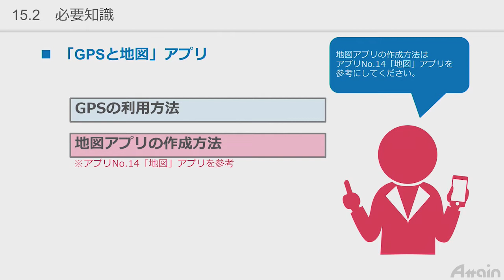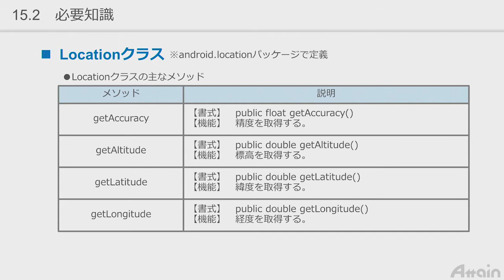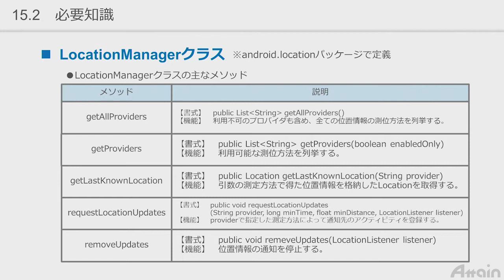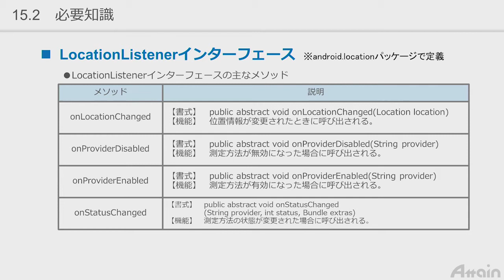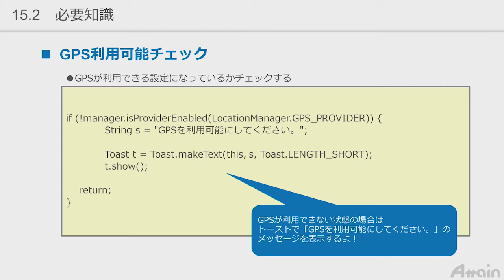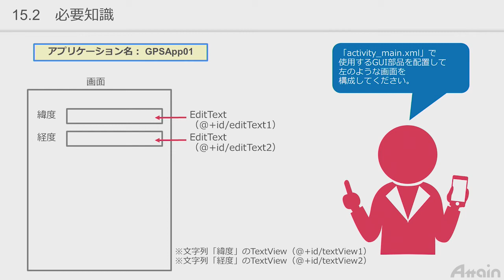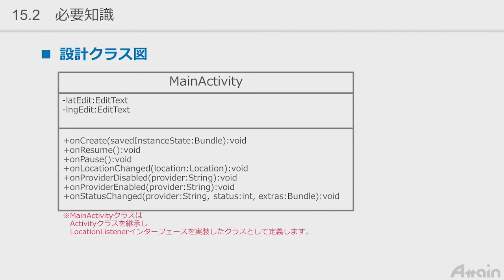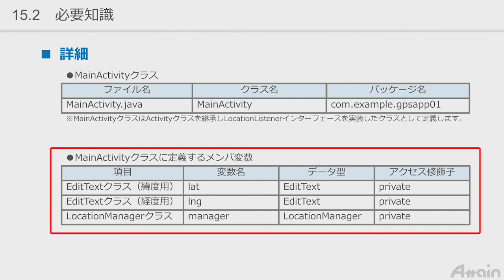Android教材 Androidアプリ作成 15章「GPSと地図アプリ」【動学.tv】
誰でもわかる Androidアプリ作成

Androidアプリの作成方法を学びます。
Androidアプリ開発に必要な知識を身に付けることができます。
Javaに少し触れた人の次の教材としても最適です。

プログラミングと聞くと自分には関係ないと感じる方が多いかもしれませんが、
インターネットやテクノロジーが普及し、
ビジネスにおいてプログラミングは必要不可欠なスキルになりました。
実際に、普段スマホで利用しているサービスのサイトやアプリは
全て様々なプログラムを活用して作成されています。
ぜひ動学.tvの動画講座でプログラミングについて学び、
ビジネスマンとしての幅を広げていきましょう。

💻関連サイト
【Android教材　Androidアプリ開発の基礎講座 第１章 Androidの概要 1-1「Androidとは」】

スマートフォン用のOSであるAndroidで動作する15本のアプリの作成方法を習得できます。
Javaの基礎が少し必要となりますが、難しいものではありません。
その知識は今後のアプリ開発で役立てていただくことができます。

誰でもわかる Androidアプリ作成 Vol.3（約321分）

アプリNo.11 データ管理
・11.1　アプリの概要
・11.2　必要知識
・11.3　アプリを作ろう！

アプリNo.12　日記帳
・12.1　アプリの概要
・12.2　必要知識
・12.3　アプリを作ろう！

アプリNo.13　HTTP通信
・13.1　アプリの概要
・13.2　必要知識
・13.3　アプリを作ろう！

アプリNo.14　地図
・14.1　アプリの概要
・14.2　必要知識
・14.3　アプリを作ろう！

アプリNo.15　GPS と地図
・15.1　アプリの概要
・15.2　必要知識
・15.3　アプリを作ろう！

1) ビジネス
・ Microsoft Word
・ Microsoft Excel
・ Microsoft PowerPoint
・ Microsoft Access
・ Excel VBA
2) DTP・グラフィックス
・ Adobe Photoshop
・ Adobe Illustrator
・ Adobe InDesign
3) Web
・ Adobe Flash Professional
・ Adobe Dreamweaver
・ Adobe Fireworks
・ HTML5
・ XML
4)映像・DVD・音楽編集
・ Adobe Premiere Pro
・ Adobe AfterEffects
5)特定用途ソフトウェア
・ AutoCAD
6) 情報技術・資格学習

代表者：代表取締役社長　本多成人
設立：1992年4月
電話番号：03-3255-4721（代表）